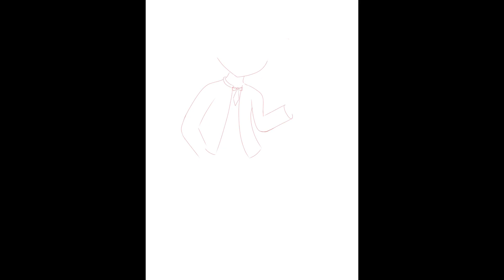It should be illegal for me to draw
Idk
This be enfp
Mbti lol
No ones gonna read this
Sad